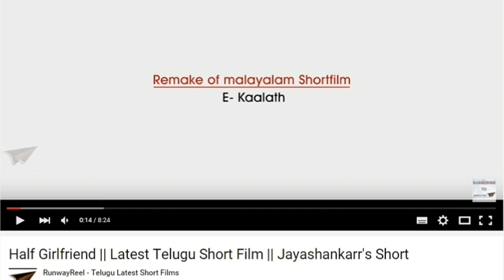Exclusive Chat with Writer, Director || Jenith Kachappilly| Mariyam Vannu Vilakkoothi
തിരക്കഥാ മോഷണം തടയാം, ഷോർട്ട് ഫിലിം അല്ല ഫീച്ചർ ഫിലിം, പുതുമുഖ സംവിധായകൻ ജെനിത് കാച്ചപ്പിള്ളി സംസാരിക്കുന്നു. Exclusive chat with Writer, Director Jenith Kachappilly.

Mariyam Vannu Vilakkoothi

Mariyam Vannu Vilakkoothi , Promo Video,   Siju Wilson , Krishna Sankar , Jenith Kachappilly

Mariyam Vannu Vilakkoothi |  | Jenith Kachappilly | From the Makers of Ithihasa

Mariyam Vannu Vilakkoothi  | Siju Wilson | Krishna Sankar | Jenith Kachappilly

Mariyam Vannu Vilakkoothi Review
Mariyam VannuVilakkoothi' is a comedy thrillerwritten and directed by JenithKachappily under the banner of ARK Media lead by Rajesh Augustine, who produced the surprise hit Ithihasa, Starring Sethulakshmi, Siju Wilson, Krishna Sankar, ShabareeshVarmma, Altaf Salim and Shiyas along with actor-writer-director Sidharth Siva, actor-director Basil Joseph, Baijuand Irene Mihalkovichin lead roles.

DOP: Sinoj P Ayyappan
Editor: AppuBhattathiri
Additional Songs: Prashant Pillai
Lyrics:Vinayak Sasikumar, Imbachi, Sandhoop Narayanan, Murali Krishnan
Trailer Lyrics: Dhanya Suresh, Deepak Ram
Art Director:Manu Jagadh
Chief Associate Director:Jayan Nambiar
Associate Director:NainanAnto
Associate Writer:Arun Padathu
Costume:Vaishakh Ravi
Stylist: Amara - Tina
Make Up:RonexXaviour
DI Colourist: Ramesh CP
Sound Design& Mix:Shijin Melvin Hutton- Fazal A Backer
Production Controller:Aneesh Perumbilav
Animation Studio:Kokaachi
VFX: Arun K Ravi, IndrajithUnniPaliath
Marketing & Promotion: Design JenithKachappilly
PRO: AS Dinesh, Vipin Kumar, Arun Pookodan
Designs:Old Monks
Executive Producer:Jishnu Vijayan
Line Producer:ShibinShahul
Banner: ARK Media
Distribution:Sree Senthil Pictures